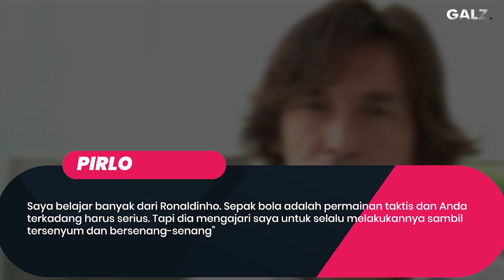“Panggung Bagi Sang Maestro” Inilah Hari Dimana Ronaldinho Mengajari Pirlo dan Gattuso Bermain Bola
Garuda Legend Team Official :

Admin :@Arihidayat22

GL News
GALZ
Garuda Legend
Timnas Legend